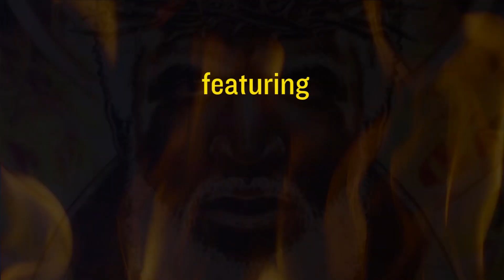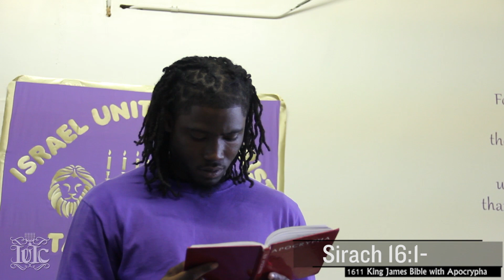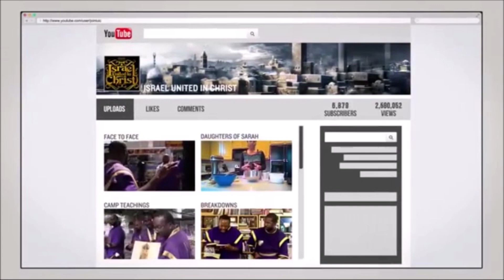IUIC: Please Leave!!!!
IUIC goes into the scriptures and show the Israelites how to excel and exceed expectations to get into the kingdom of heaven. For more inormation visit Israelunite.org and Originalroyalty.com